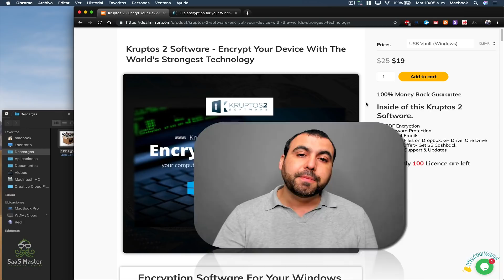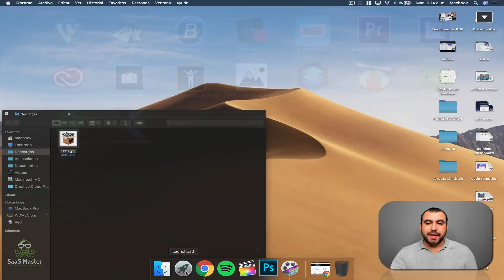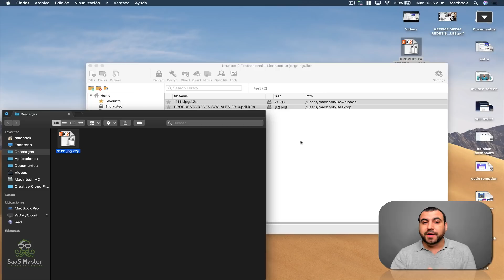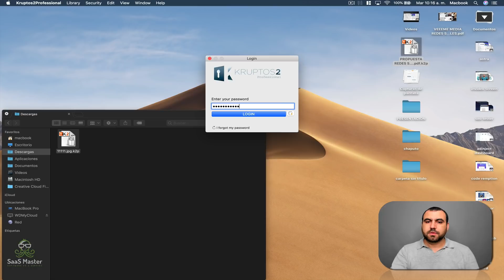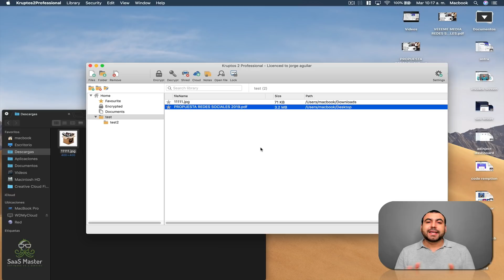Kruptos 2 encryption software for mac and windows only $29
Kruptos 2 is a military grade ENCRYPTION software. Super easy to use and for only $29 dollars!

1. 256-bit Encryption –
Encrypt your most important files, photos, movies, documents or any other files in 2 easy steps.

2. Prevents Data Theft –
Your files are locked even if your computer is stolen or broken into.

3. Works On All Your Devices –
Share your encrypted files between your Windows Computer, Mac, Android Device and iPhone.

4. Integrated With ‘The Cloud’ –
Encrypt and share your files via Dropbox, iCloud, Google Drive and OneDrive.

5. File Shredder –
Permanently destroy your files so common un-delete tools cannot recover them.

6. Auto encryption –
Automatically re-encrypt your file when you’re finished editing so you don’t have to worry about your file being left unsecured.

7. Secret Notes –
Create and share encrypted notes that are only accessible to you using your master password.

8. Microsoft Windows Integration –
Integrates seamlessly into Microsoft Windows Explorer allowing you to encrypt your files in as little as 2 clicks.

9. Encrypts Any Number Of Files –
Secure any number of files, of any size and of any type on your computer.

10. Filename Encryption –
Are your filenames sensitive? Encrypt them too.

11. Password Analyzer –
Stop using common and easy to crack passwords with our inbuilt password checker.

12. Encrypt Email Attachments –
Send password protected encrypted email attachments in as little as 2 clicks.

13. Self-Extracting Files –
Create Self-Extracting files for any number of files and folders as simple as in two steps with 256-bit AES Encryption.

14. Also Includes –
Random Password Creator plus much more!

PDF Encryption
Password Protection
Encrypt Emails
Encrypt Files on Dropbox, G+ Drive, One Drive
  Support & Updates